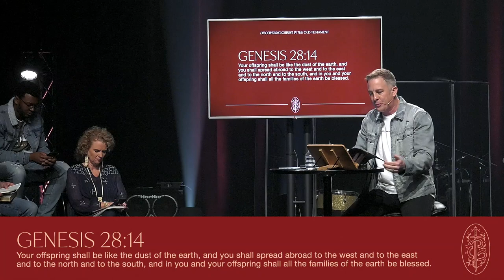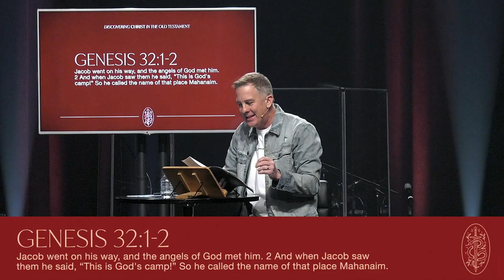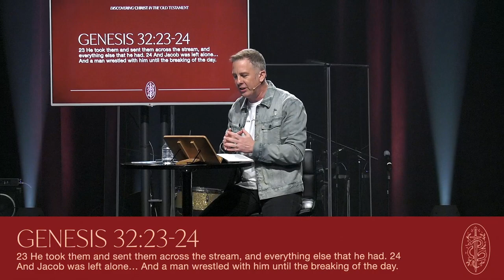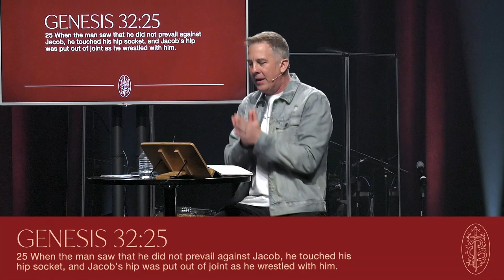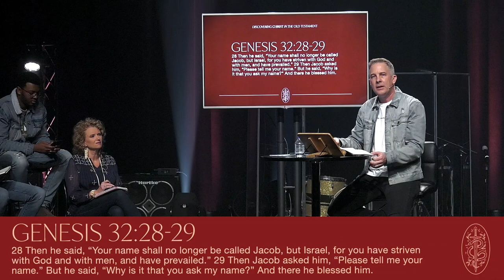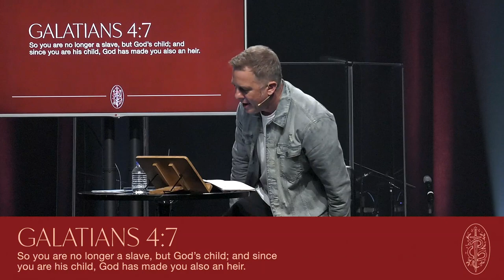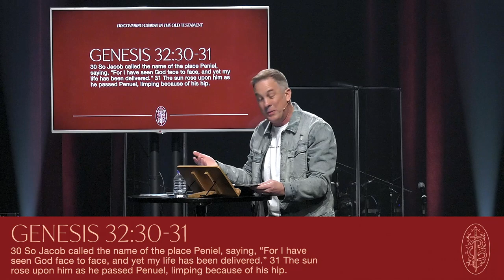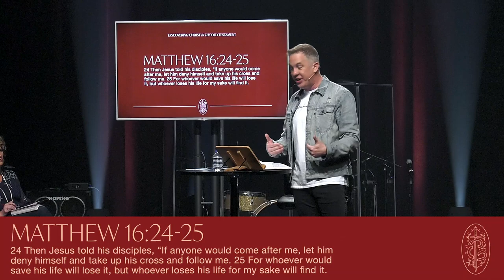Jacob's Wrestling Match | Pastor Brent Garrard | In Focus Church